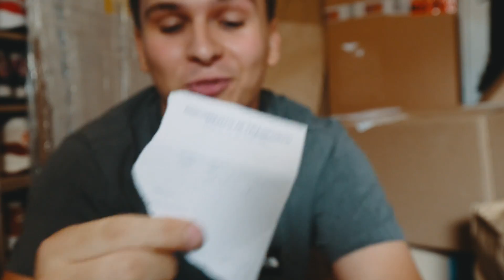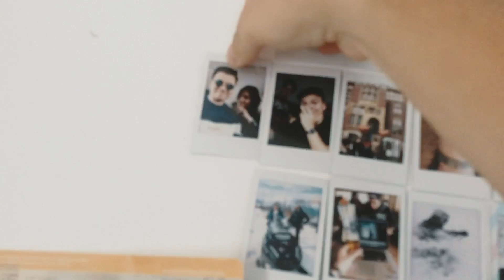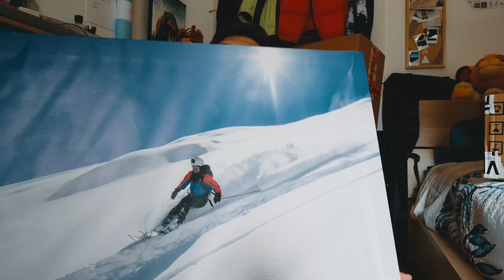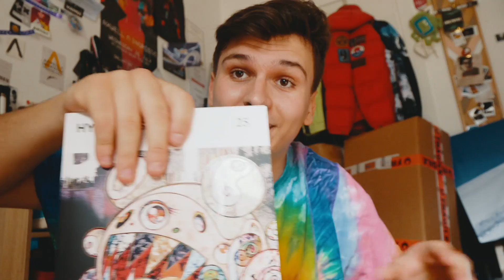Cosa avrò comprato quest'estate? PACK OPENING "ESTIVO" V2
Ecco cosa ho comprato quest'estate, su Internet..tra amazon, klekt e siti vari di vestiti...

spoiler: un botto di stronzate e vestiti che non mi stanno haha
Nel prossimo video di questa "serie", che arriverà tra un mesetto sul canale, vi farò vedere anche gli acquisti nell'ambito musicale..tra synth, casse e cose varie, così da farvi scoprire un po' anche quel mondo.

V.V.B. C: